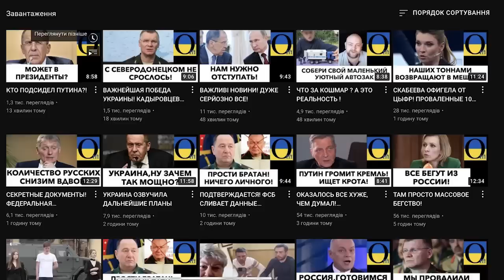УДАРНІ СИЛИ ГОТОВІ!